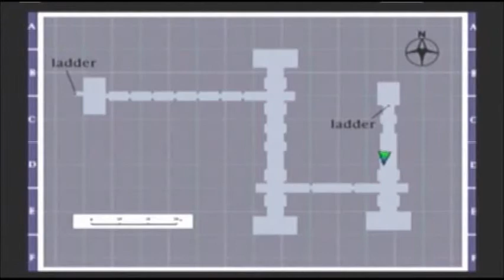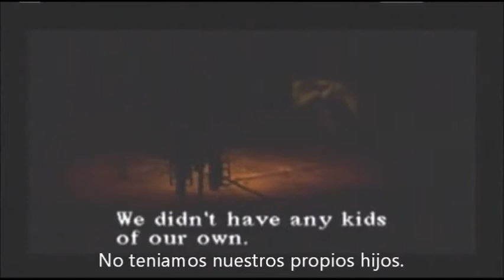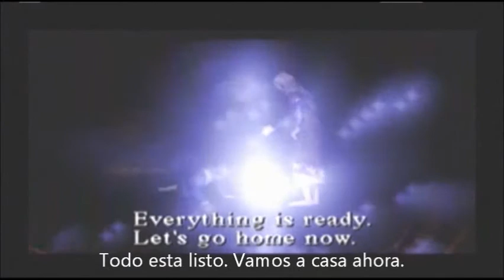Juguemos Silent Hill - Parte 19: Rodeado por Dementes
Subconsciente: Apenas te das cuenta...